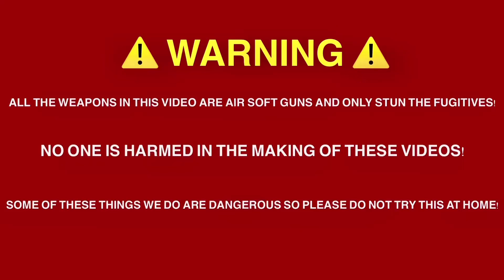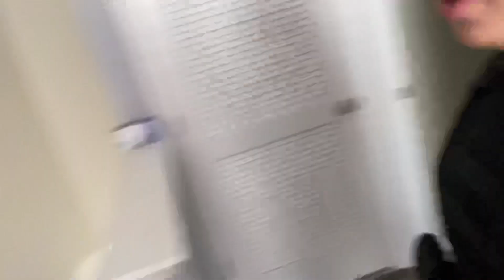THINGS GET WILD WHEN HE TAKES MY TASER!!!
Notice: No one is Severely harmed in the making of these videos. We are just actors. Do not try this at home and of course get ready to go. ONTO THE HUNT!